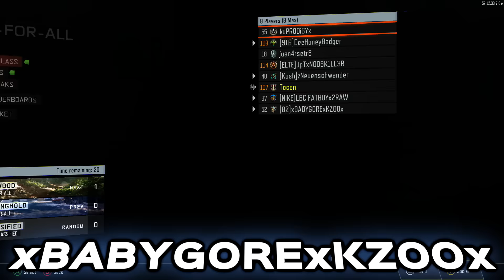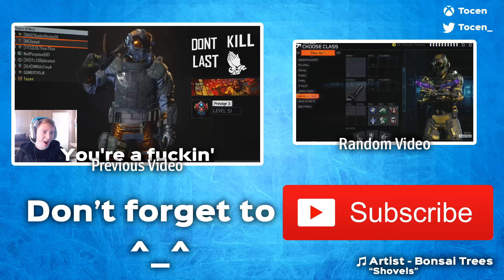Airplane Pilot Trolling In Call Of Duty Black Ops 3 | Shitty Shit Talking #2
What is up peoples! Tocen here with another hilarious trolling video! This ones all over the place. But I hope you enjoy watching it as much as I did making it! Thanks!

Intro Music - "No Sleep" - Hard Trap Hip Hop Beat Instrumental (Prod: Danny E.B) - Find it